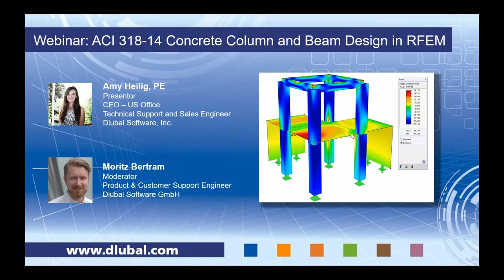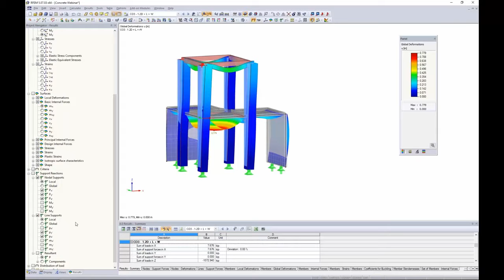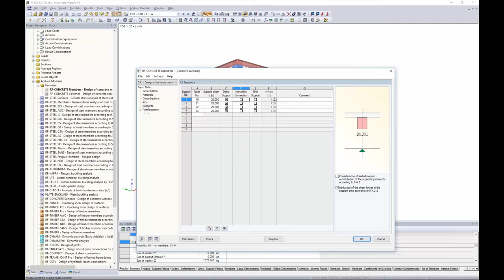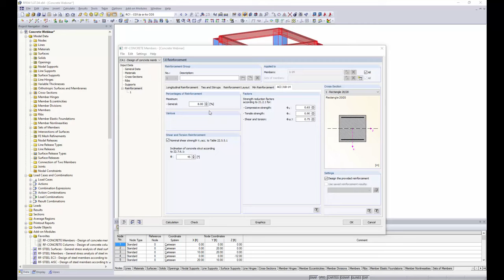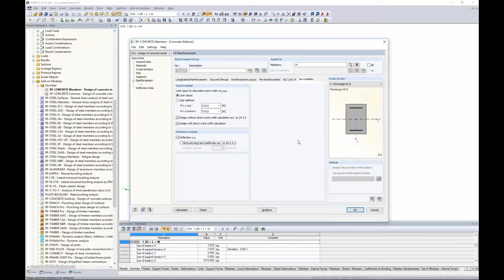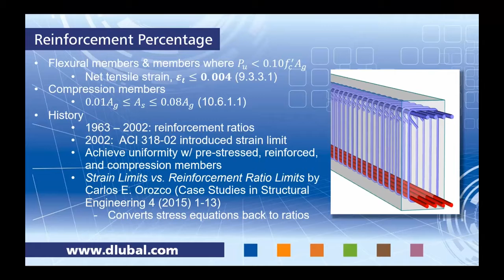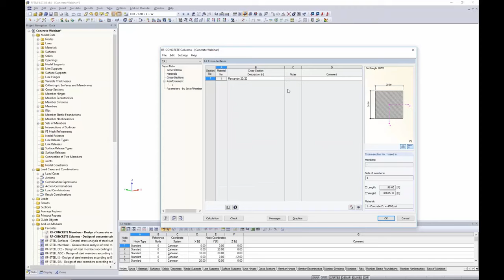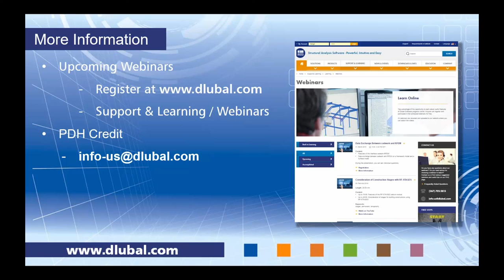[EN] Seminário web: Dimensionamento de pilares e vigas de betão segundo a ACI 318-14 no RFEM (EUA)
Conteúdo:
- Modelação, carregamento e cálculo de uma estrutura de betão no RFEM
- Verificação do estado limite último e verificação do estado limite de utilização de acordo com a ACI 318-14 com os módulos adicionais RF-CONCRETE Members e RF-CONCRETE Columns
- Dimensionamento da armadura longitudinal, de corte e de torção

Melhore os seus conhecimentos sobre o software da Dlubal e encontre novas formas de trabalhar com mais eficiência assistindo aos nossos seminários web e vídeos.